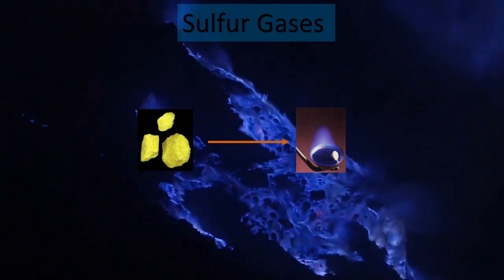Chemistry Behind Blue Volcano | World's Most Unusual Volcano | Science behind blue flame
Kawah Ijen volcano in Indonesia know as blue volcano. This is not because of any color emission, it's simply because of high amount of sulfur present in the volcano .